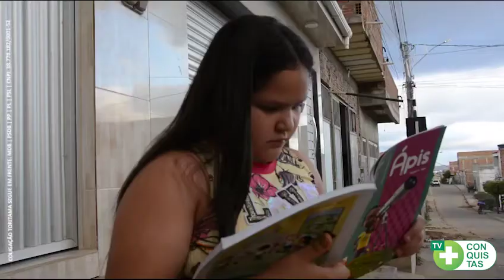04 NOVAS ESCOLAS PARA TORITAMA E A CONQUISTA PARA AS CRIANÇAS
04 NOVAS ESCOLAS PARA TORITAMA E A CONQUISTA PARA AS CRIANÇAS

A estudante Ketily Vitória tinha o sonho de estudar numa escola melhor e não em um "chiqueiro", assim como, ela mesmo fala no vídeo e agradece. Assista essa história de vida.